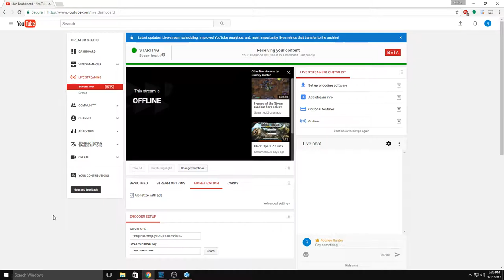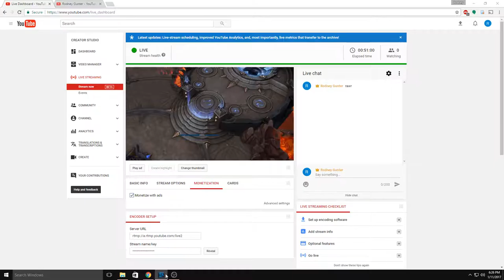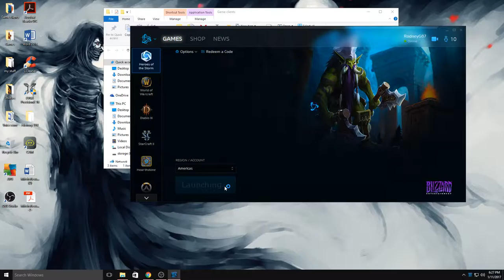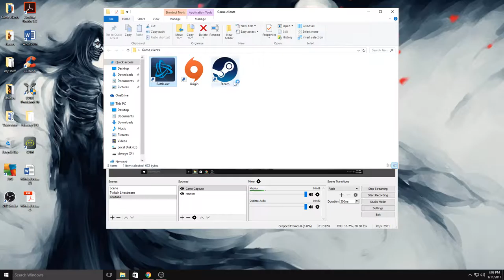Ranked play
Climbing the solo ladder